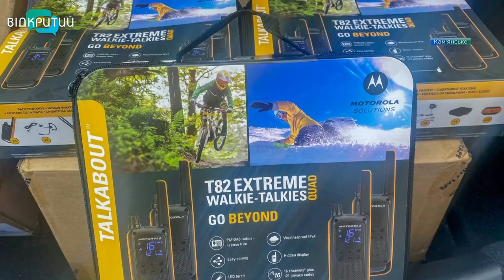У Кам’янському зміцнюють обороноздатність добровольчих підрозділів та тероборони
Купують і передають захисникам спорядження, камуфляжну форму, транспорт та тепловізори. З першого дня російського вторгнення Кам’янська громада, як і вся Україна, згуртувалася заради перемоги над окупантами. Містяни активно плетуть маскувальні сітки, готують їжу та збирають допомогу для бійців тероборони.  Долучилися до волонтерства і містоутворюючі підприємства. Усі разом зміцнюють обороноздатність своїх добровольчих підрозділів, які захищають кордони території. Подробиці – у наступному сюжеті.